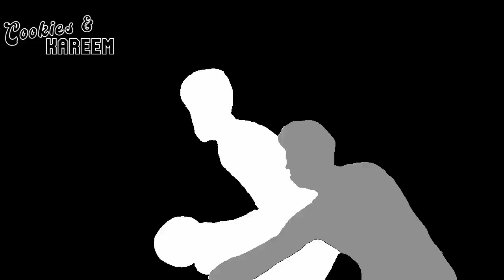Lauri Markkanen Highlights | Jazz vs. Nets | 20th Jan 2023